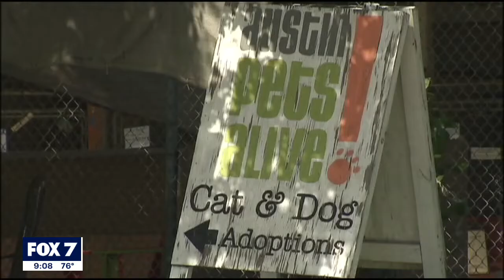Pets in need of home after owner dies in crash | FOX 7 Austin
Austin Pets Alive! is looking to rehome two dogs whose owner was killed when his scooter collided with a truck last week in South Austin.